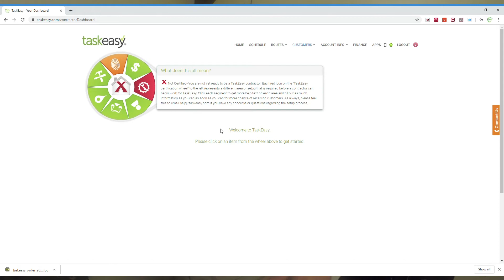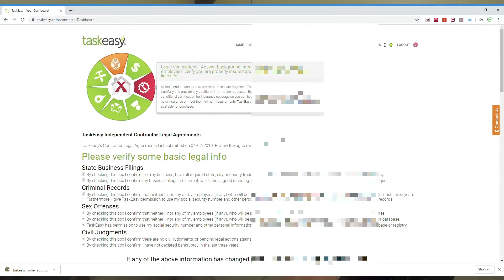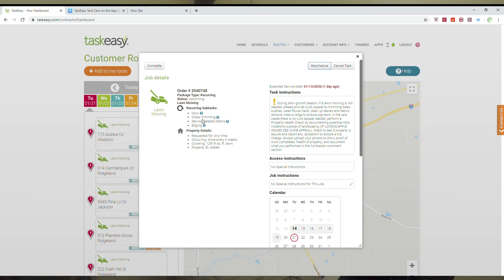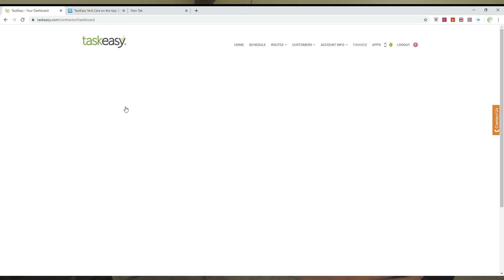Landscaping and Lawn Care Know-How: Grow Your Lawn Care Business Through TaskEasy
On this episode of Landscaping and Lawn Care Know-How, Keith Dalton with Picture Perfect Places Landscaping and Lawn Care LLC explains how to be a subcontractor for TaskEasy and why every lawn care business owner should look into working for them! Looking to grow your lawn care start-up business? Look no further than TaskEasy!

Picture Perfect Places LLC is a full-service lawn care maintenance and landscape design business. We currently serve the cities of Brandon, Pearl, Flowood, North Jackson, Ridgeland, Madison, and the surrounding areas in Central Mississippi. We provide professional services to both residential and commercial properties while maintaining a personable demeanor.

The purpose of our YouTube channel is to provide landscaping tips, lawn care business advice, and to show the day-to-day joys and struggles of owning a landscaping and lawn care business.

Looking for lawn care maintenance in Central Mississippi?
Give Picture Perfect Places Landscaping and Lawn Care a call at